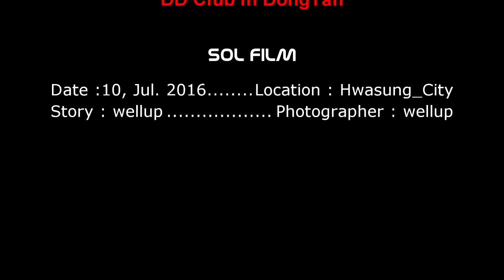화성 동탄의 강아지 모임 디디클럽 2016년 7월 10일 모임 동영상